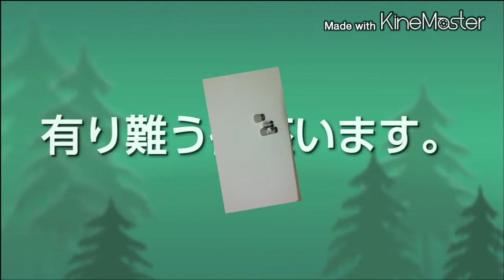「手品・マジック・一発芸・超魔術」キャップの瞬間移動です。どんどん1ヶ所に集まって行きます。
Mr.Qのマジックです。